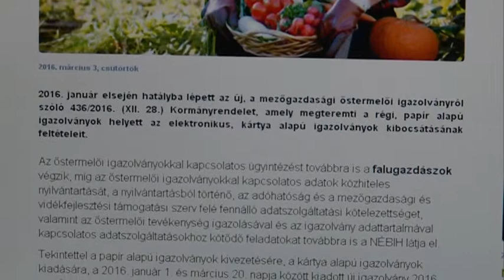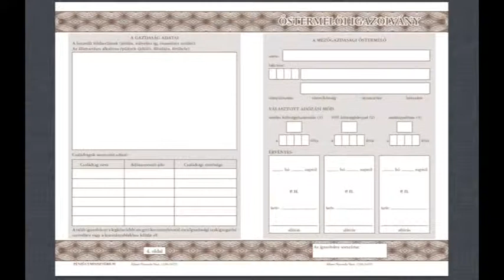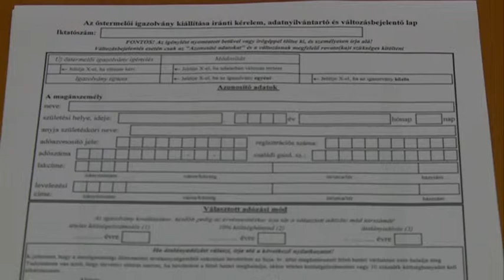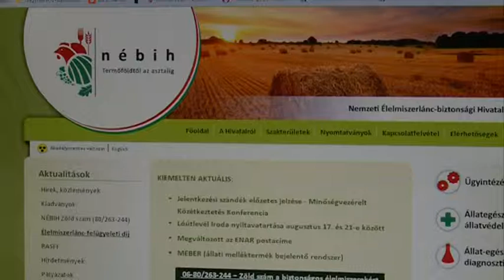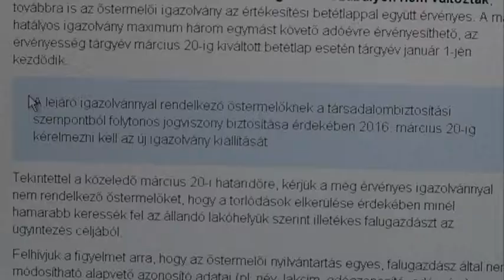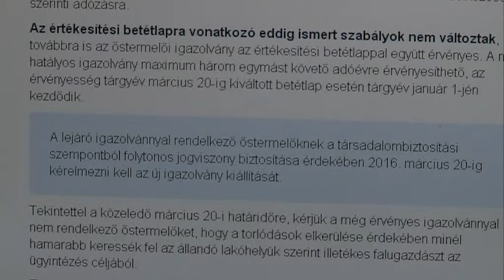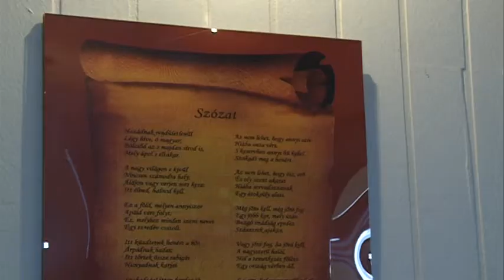Gazdasági magazin 2016.03.07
Őstermelők figyelem!